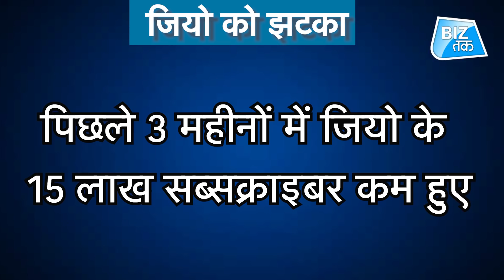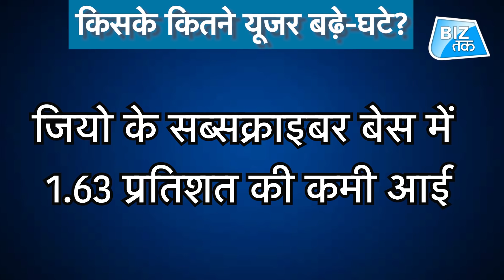Airtel का Jio को तगड़ा झटका! | Biz Tak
देश में टेलीकॉम क्षेत्र की दिग्गज मानी जाने वाली रिलायंस जियो को उसके यूजर्स की नाराजगी ने बड़ा झटका दिया है। जियो को देश में चल रहे किसान आंदोलन की भारी कीमत चुकानी पड़ी है।